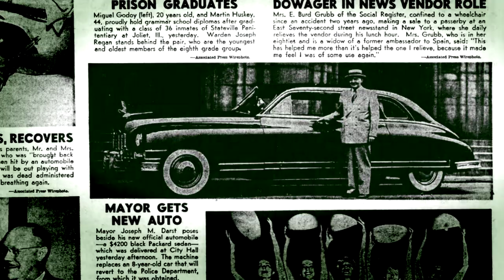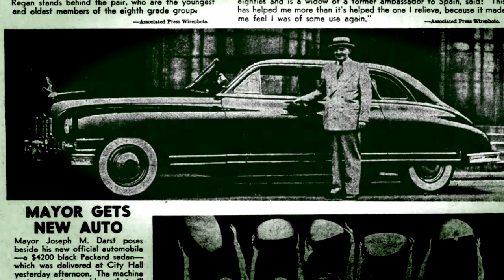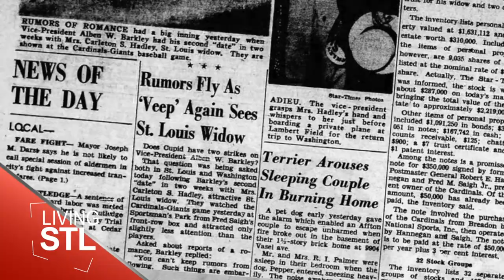Presidential Packard | Living St. Louis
A local classic car collector shows his 1949 Packard that was owned by the City of St. Louis and used to transport the mayor, visiting presidents, and Vice President Alben Barkley at his wedding in St. Louis.